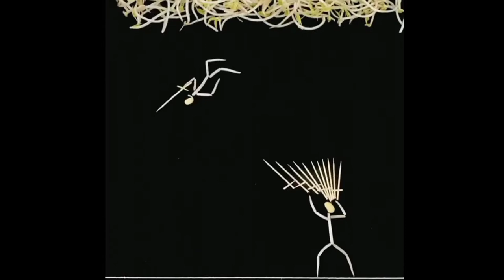STICK Strategic warfare in the hot battlefield